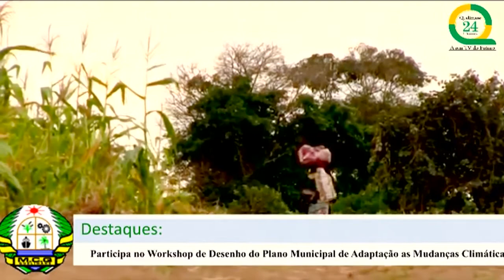Jornal Noticias de Quelimane | 05